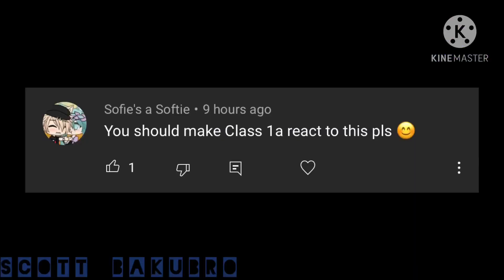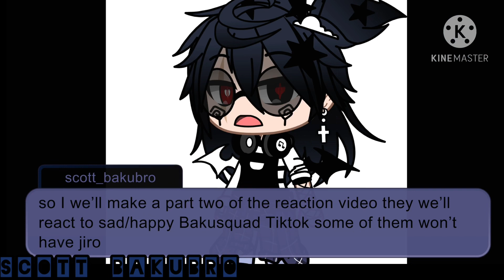Class 1-A React to •All The Kids Are Depressed•Sad Bakusquad•Mha•1/2